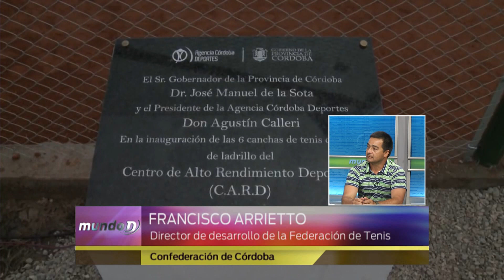Mundo D TV: Tenis